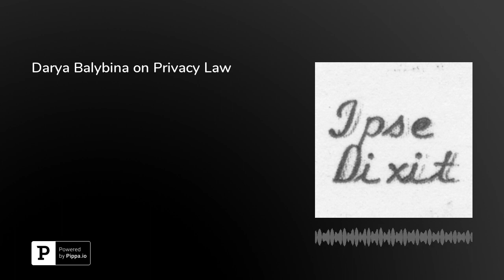Darya Balybina on Privacy Law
In this episode, Darya Balybina, a 3L at the University of New Hampshire Franklin Pierce School of Law, discusses her career in privacy law. In particular, she reflects on privacy issues presented by the Zoom platform, in relation to its near-universal adoption by law schools and other educational institutions. She also analyzes the class action law suit recently filed against Zoom, alleging privacy violations.This interview was conducted by Jess Miers, a 2L at Santa Clara University School of Law. Miers blogs at CTRL-ALT-DISSENT and is on Twitter at @jess_miers.